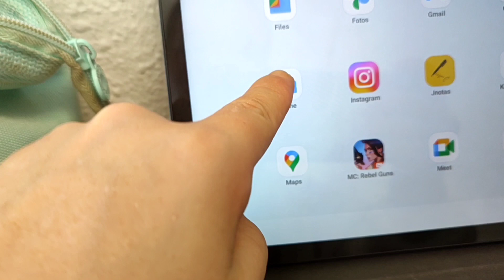os cuento mi día a día estudiando